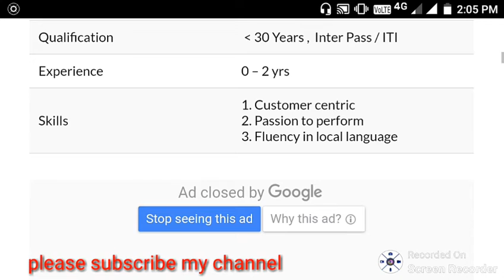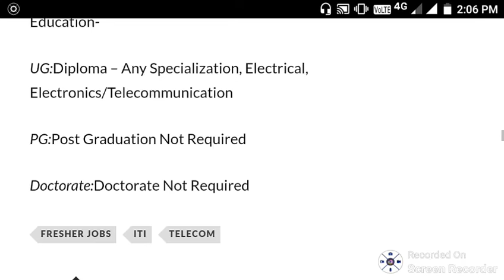Reliance associate. Qualification inter